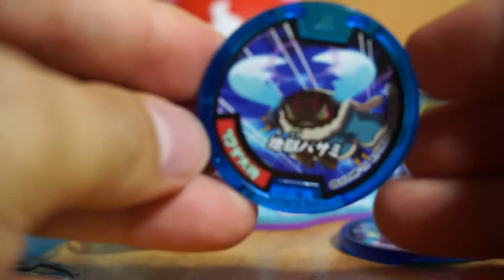【妖怪ウォッチ】ガチャ オロチ 影オロチ クワガ大将 ロボニャン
やっとアップロードできたので、公開します。。
妖怪メダル第3弾のガチャをしました。
今回でたメダル
■オロチ
■影オロチ
■クワガ大将
ーーオープニングのご協力いただいた方ーー
ーー以上の2グループの皆様ありがとうございました。ーー
■Tuberあんてな １日１クリック！応援してください！

2013年10月21日、

ＩＮＯ軍団の団員募集中です。
【INO軍団入団の案内動画】
　※2:22頃から説明があります

★撮影は　SONY NEX-5R、Xperia Z1、iPad3rd、iPadmini、Canon iVIS miniなど。
★編集は　iMovie（iOS）。
【SONY NEX-5Rのamazonリンク】
【Canon ivis miniのamazonリンク】